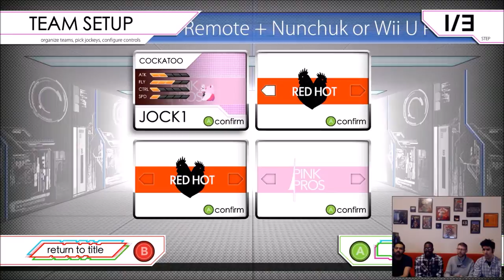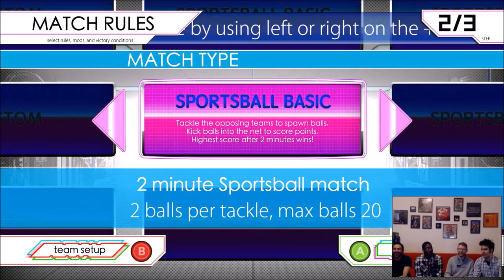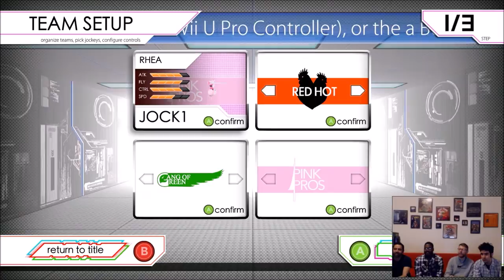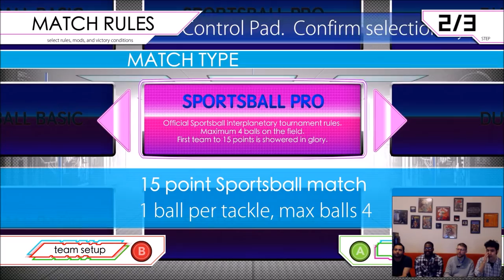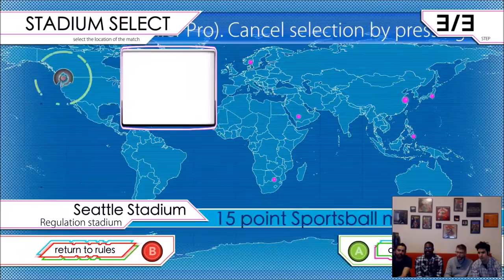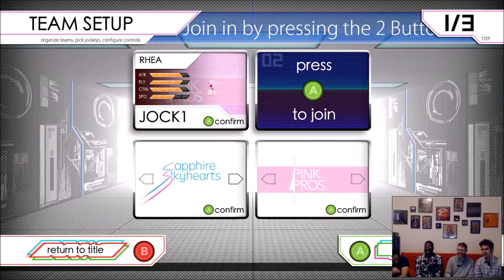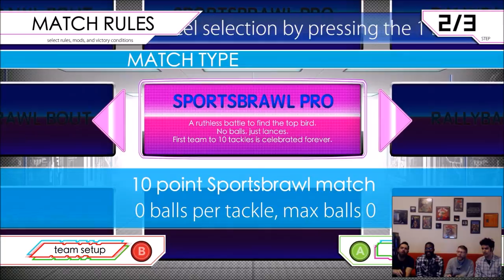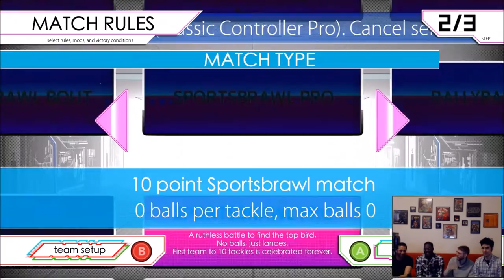Sportsball | Score With Friends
This week, I’m joined by Dan Desai, Earl Rufus, and Kurt Bieg. We’re playing Sportsball, a Joust-like soccer-like murder-like 4-player versus game that has you riding atop giant birds (and a dinosaur) and lancing your friends. This is the future of eSports!

Fourplay guests are battling it out in some of our favorite 4-player local multiplayer games. Wins are tallied on this Standings doc and the winner gets a trophy for the week! If you have suggestions for games or would love to see your game featured on Fourplay, leave a comment on Tumblr or email .

/// SHOW NOTES ///

Promos:
Dan Desai @Distrigon

/// CREDITS ///